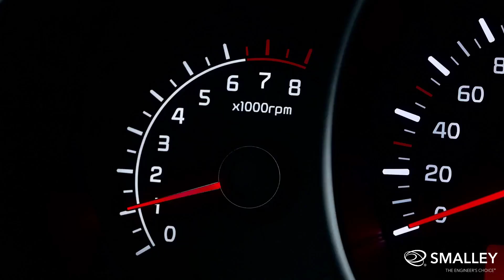Got High RPM? Introducing the Revolutionary Revolox™ Self-Locking Ring!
Rotational capacity requirements for modern applications are higher than ever, especially in electric motors, gearboxes, and automotive transmissions.

As the market leader for innovative retaining ring solutions, Smalley has been continually investing in ongoing research and development to meet the demand for high RPM requirements.

Smalley's latest retaining ring innovation, the revolutionary Revolox Self-Locking Ring, features a 'dimple and slot' design that safely and efficiently secures your application at high speeds.